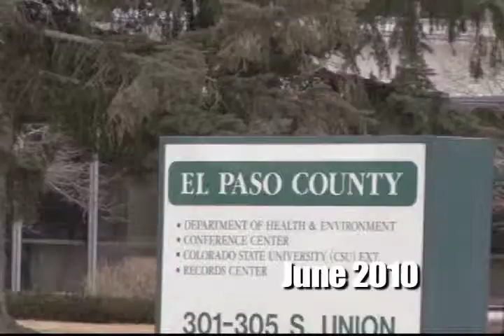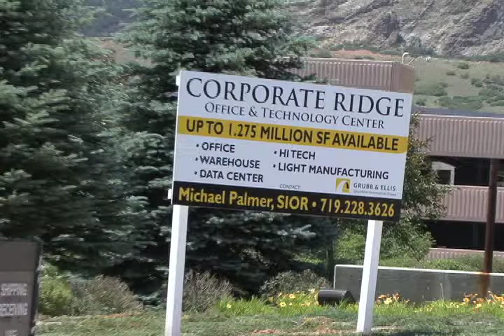Citizens Service Center Naming.mov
El Paso County, Colorado's "one stop shop" for County services has been formally named Citizens Service Center.